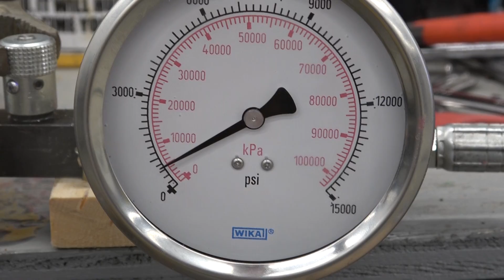How much pressure can PEX take?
Sharkbite and Pex subjected to over-pressure fail in a very smart way.